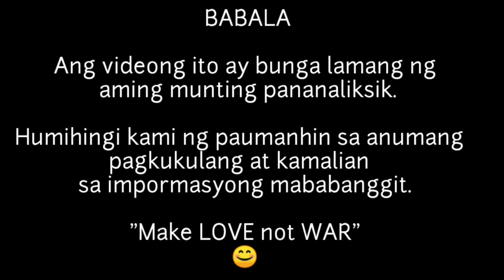KILALANIN SI ELIZABETH OROPESA AT ANG KANYANG MGA ANAK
KILALANIN SI ELIZABETH OROPESA AT ANG KANYANG ANAK

Isa sa mga aktres na madalas nating makita sa mga madadramang palabas pantelebisyon at maaksiyong pelikula ay si Elizabeth Oropesa. Isinilang siya noong July 17, 1954 at tinatayang nasa 67 taong gulang na siya sa kasalukuyan. Kilala rin siya sa tawag na La Oropesa at Boots naman kung siya tawagin ng malalapit niyang mga kaibigan.
Isa rin siya sa Grand Slam Best Actress winner. Isang Gawad ng pagkilala sa katangi tangi nyang kakayahang Manalo ng apat na major awards sa parehong kategorya ng Philippine movie industry. Nakuha niya ang nasabing Gawad sa pelikulang Bulaklak ng Maynila noong 1999.
Noong 1972 naman ay kinoronahan siya bilang Miss Luzon of the Miss Republic of the Philippines. Naging bahagi rin siya ng Miss White Castle models noong mid 70s. Maliban sa pagiging aktres ay isa rin siyang Acupuncturist at Herbalist bilang si Dr. Elizabeth O. Freeman.
Nagsimula ang karera  sa pgagawa ng pelikula ni Elizabeth nang maipakilala siya sa pelikulang Ang Pinakamagandang Hayop sa Balat ng Lupa noong 1974. Ginampanan niya ang papel ni Saling. Siya ay isa sa mga supporting aktres noon sa Miss Universe na si Gloria Diaz na nooy patungo sa kanyang kasikatan.
Lalong nakilala si Elizabeth nang siya ay muling lumabas sa pelikulang Misto Mo, Lover Boy Ko noong 1975. Nanalo siya ng FAMAS Best Actress award sa pelikulang Lumapit, Lumayo ang Umaga. Ilan pa sa mga pelikulang kinabilangan niya ay Aguila noong 1980 kasama si Fernando Poe Jr, Si Malakas, Si Maganda at Si Mahinhin kasama naman sina Alma Moreno at Dindo Fernando at sa pelikulang Palabra de Honor noong 1983 kasama ang batikang actor na si Eddie Garcia.
Sinasabing nagkaroon ng apat na anak si Elizabeth ito ay sina Henry, Guinevieve, Gabriel at Louie. Ngunit lahat sila ay pribado ang naging pamuhay.
Si Henry ay isang nurse. Siya ay anak ni El Oro sa una nitong asawa.
Si Guinevieve naman ay anak ni El Oro sa naging boyforiend na si Mark Roces.
Si Gabriel naman ay anak naman niya kay Meng Fei na ngayon ay sinabing sila ay nag diborsyo na. Si Meng Fei ay isang Chinese martial arts movie actor.
Si Louie naman ay sinasabing adopted son ni El Oro.
Si Elizabeht ay mula sa Guinobatan, Albay. Ang kanyang ina ay si Flordeliza Oropesa-Freeman at ang kanyang ama naman ay isang doctor.